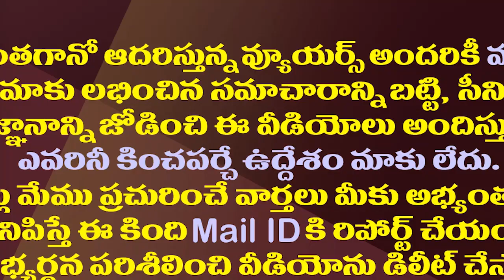ఏపీ హైకోర్టు తీర్పుపై జాతీయ మీడియాలో చర్చ| Debate in the National Media over AP High Court Verdict